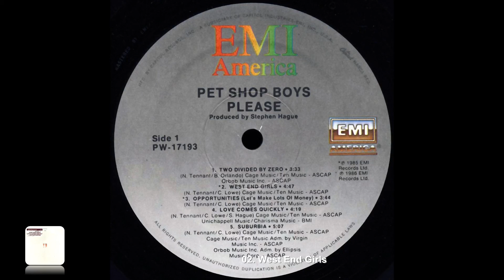Pet Shop Boys - West End Girls (Vinyl) [384 KHz / 32 bits]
2009 pet